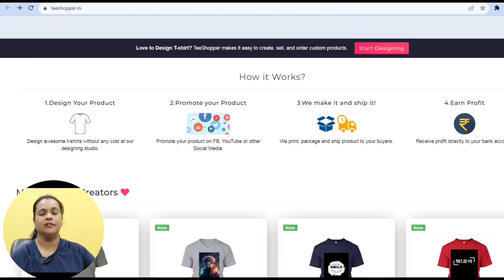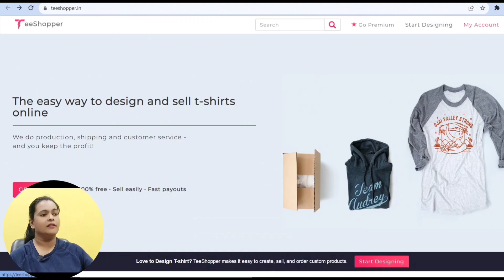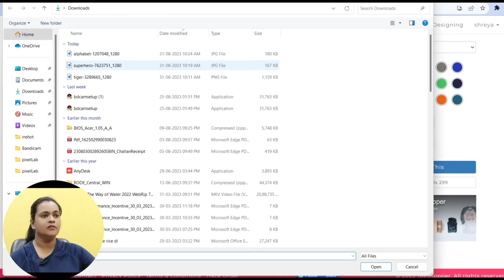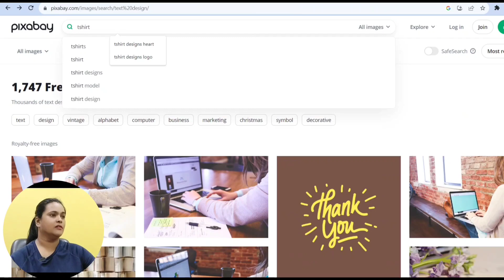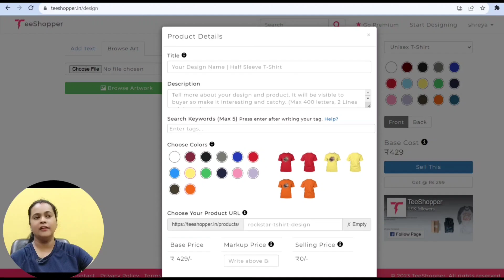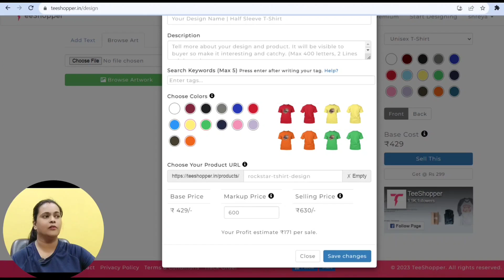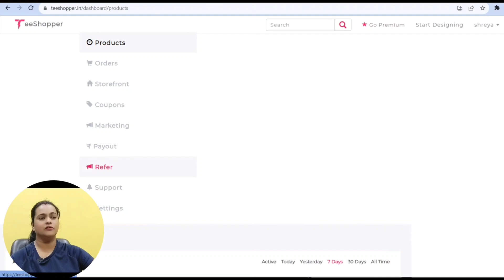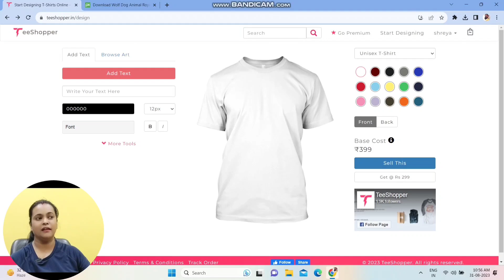How To Earn Money From Mobile Online| Earn Money Without Investment| Part Time Job| Daily Income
Todays Earning apps

how to earn money online,earn money online,make money online kannada,money earning apps k

Today Video Link :

Students Part Time Jobs |Work From Home | Online Earning Money |Mobile Work |Kannada Language jobs